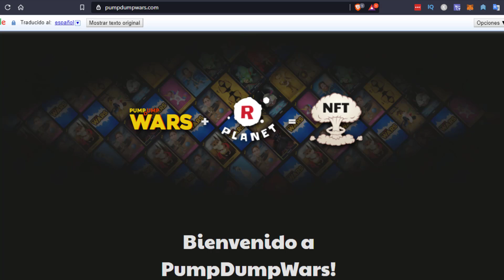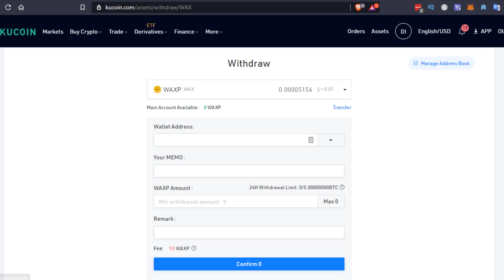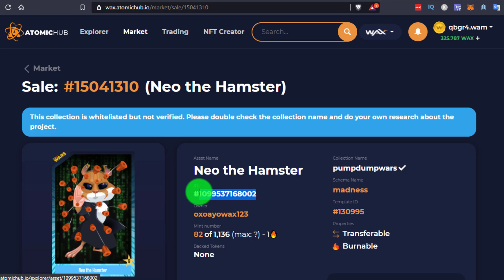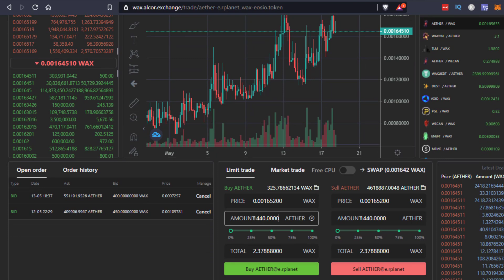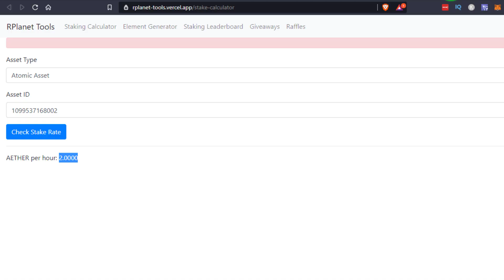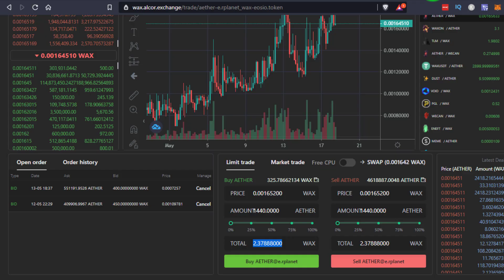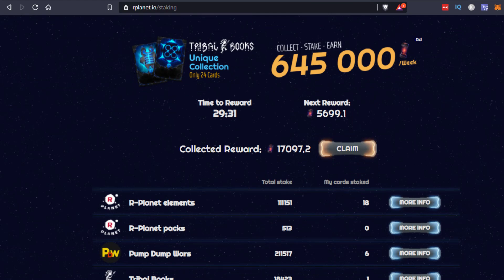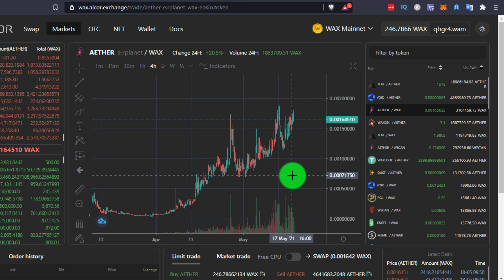200% Con PumpDump WARS y R-planet NFT´s Desde $1.00 || Juegos Blockchain WAX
👇👇👇👇👇 DA CLICK EN MOSTRAR MÁS 👇👇👇👇👇
PumpDump Wars es un nuevo juego en la blockchain de wax que recientemente se ha vinculado con R-planet, los TOKENS NFT de este juego ahora mismo son accesibles y las recompensas al hacer el stake son más que interesantes.
★★🤑 EXPLORA EL BLOG Y DESCUBRE INCREÍBLES MÉTODOS PARA GANAR DINERO POR INTERNET AQUÍ➡️

★★🔍VERIFICA SI ES RENTABLE EL NFT ANTES DE COMPRAR★★